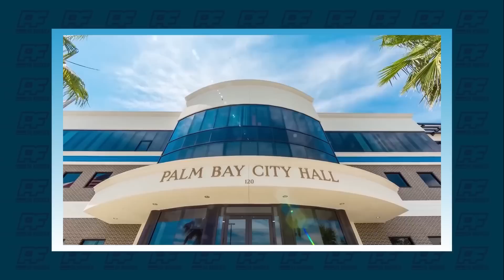CASAS NOVAS DE 4 QUARTOS POR $280MIL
Muitos Procuram casas com bom preço para investimento, bom já apresentei uma vez, mas vou mostrar novamente as casas da minha construtora! Isso não quer dizer que eu não venda outros imóveis... Só estou mostrando mais opções

Já segue meu instagram para acompanhar meu dia a dia no stories?

Lembrando que qualquer corretor tem acesso a qualquer imóvel a venda pelo sistema único de anuncio de imóveis do Estado da Flórida...